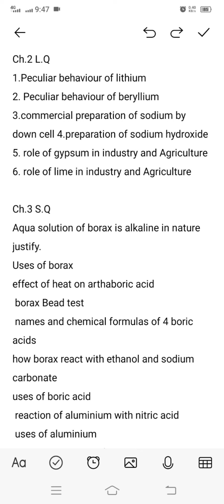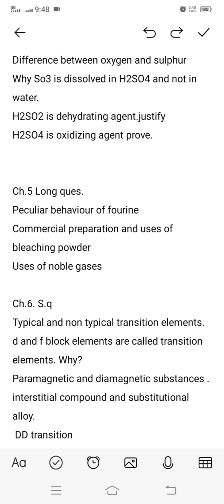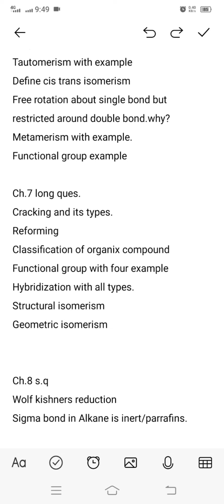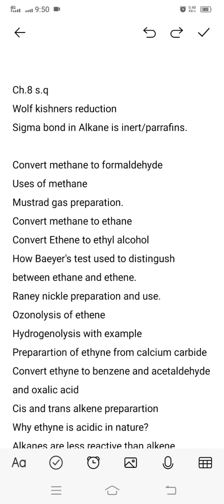Chemistry Guess paper class12|important short|long q video.1#fscpart2Chemistry#guesspaperchemistry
guess paper chemistry part 2
easyguess paper.
# 2023chemistry guess paper.
punjabboardexam guess paper chemistry
chemistry guess paper 2023 class 12, chemistry guess paper 2023 2nd year, chemistry guess paper 2023